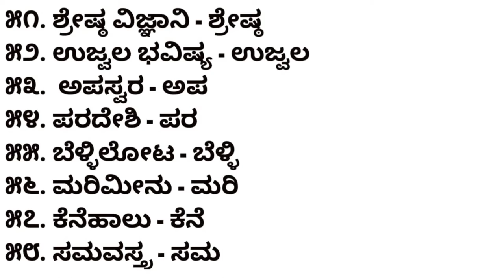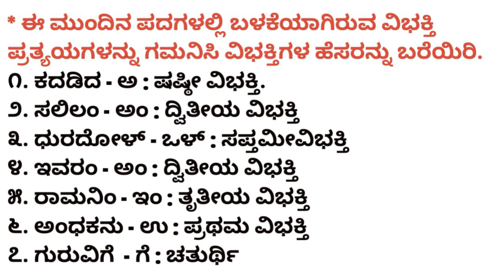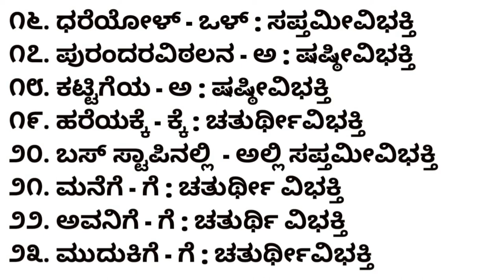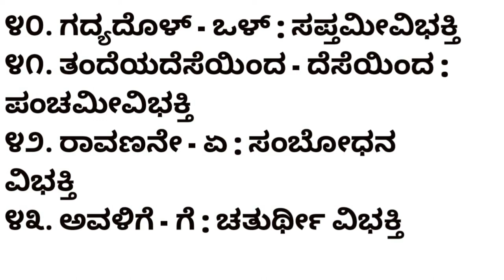2nd PUC| KANNADA|WORK BOOK ANSWERS|NAMAPADAGALU.